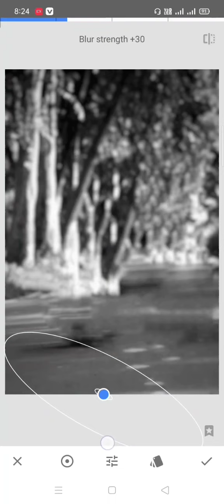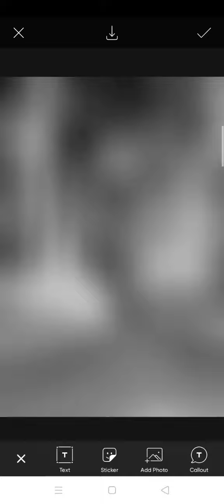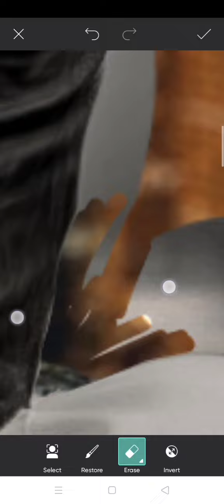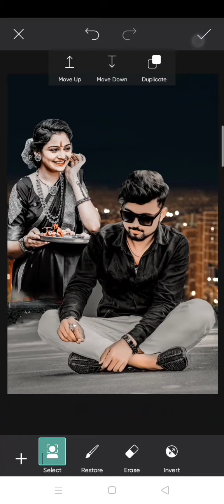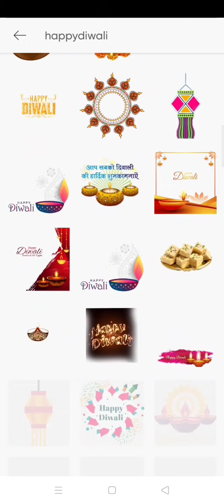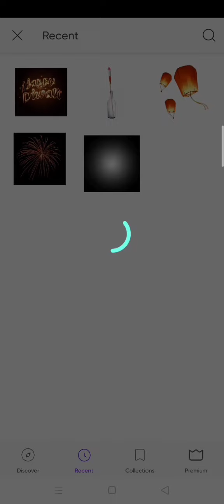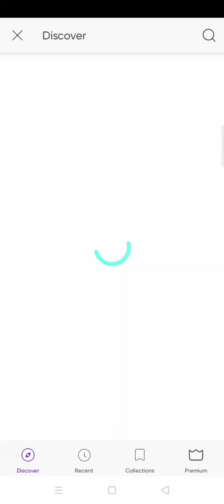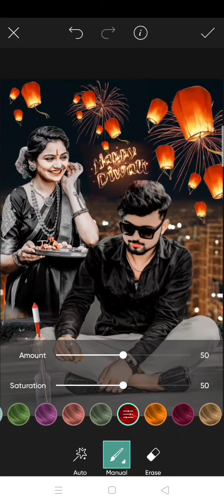Happy Diwali Special Photo Editing || PicsArt Diwali Photo Editing 2022|| New PicsArt Tutorial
Hello friends Maine aapko Ish video mein happy Diwali photo editing Kaise krna hai ushke bare mein btaya hai
mujhe umid hai ki video aapko pasand aayegi

PicSArt,
lightroom Editing
Snapseed Editing
toolwiz editing